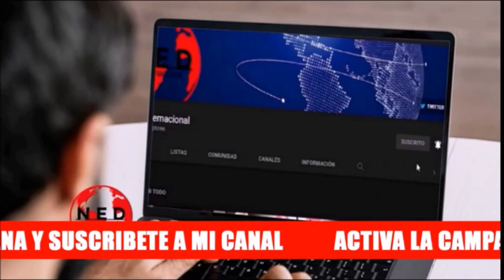🚦 OPOSICIÓN DEMOCRÁTICA AL GOBIERNO PETRO